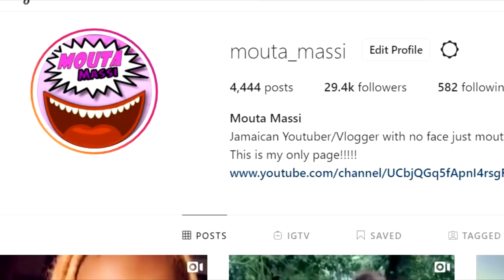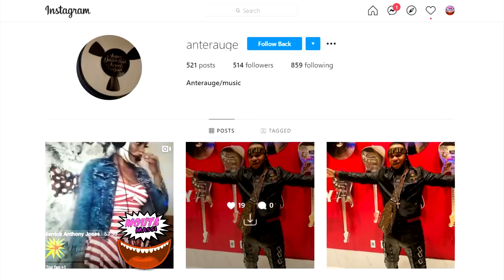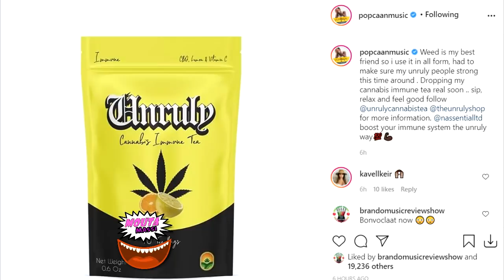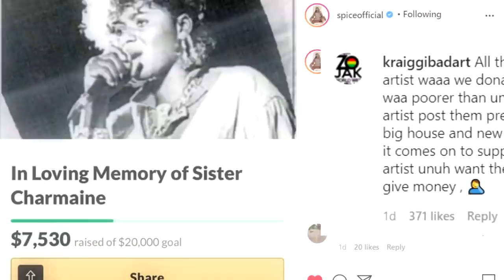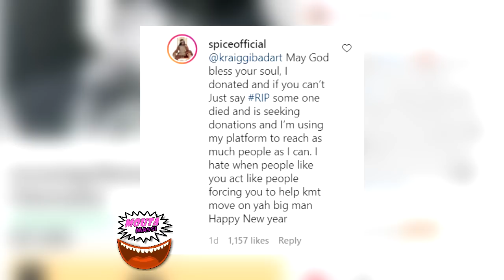Wow! Veteran Artist Expose What Spice Did After Sister Charmaine Passing | Popcaan New Tea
Anterauge Instagram